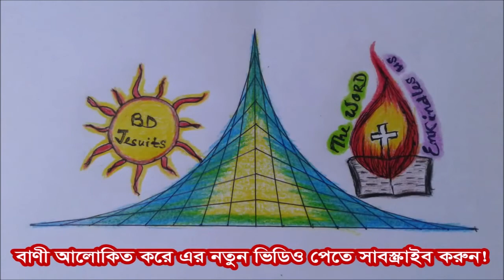পণ্য বৃহস্পতিবার // ফাঃ রোহিত মৃ, এস.জে. //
Reflection for the Holy Thursday (Year-C)
Fr. Rohit Mree, S.J.